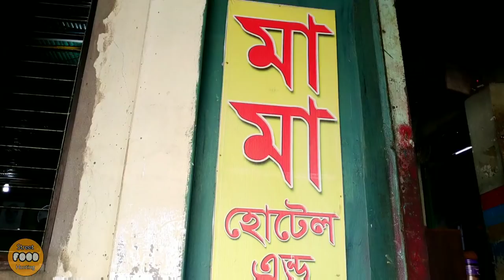Eating Lunch(Rice & Goats Brain With Cucumber Onion Salad) With Friends at Mama Hotel & Restaurant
Location: Gausul Azam Market
Brain Bhuna is only 100 tk.
Enjoyed a tasty lunch together.